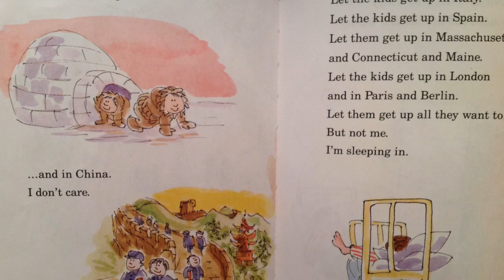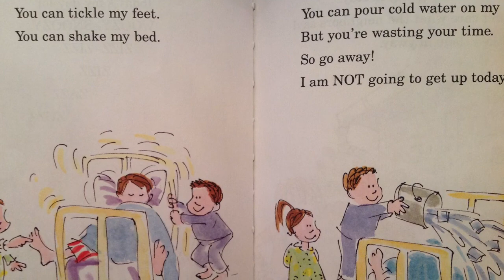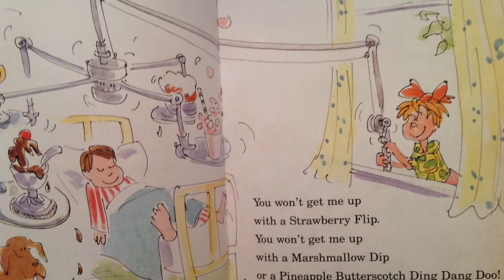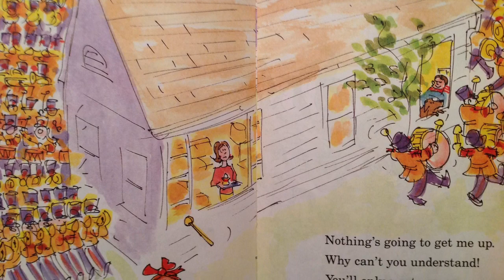I Am NOT Getting Up Today